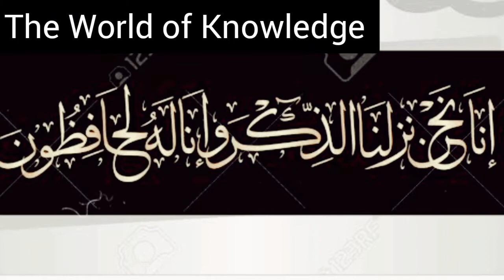Whatsapp islamic status|islamic vedios|message of the day for childs|Quran pak ki hifazat ka zima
Aoa!
Today vedio is a great message of the day, as it describes that Allah is the great protector of the Holy Quran (The Great Holy Book of the Muslims). And this is the main reason that a single word of This Book never ever changed. So it is the blessing of Allah and His Promise to be Protector of This Holy Book.